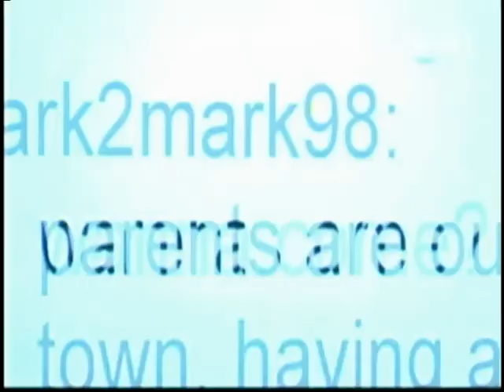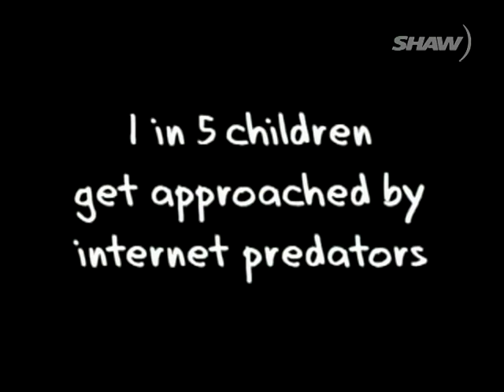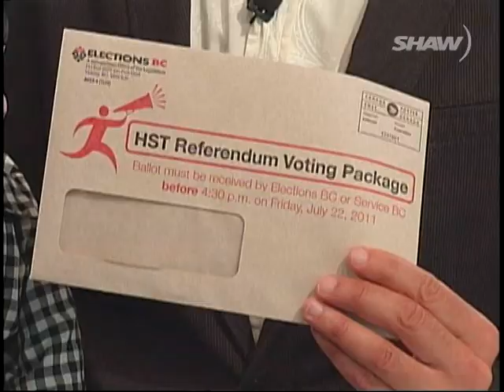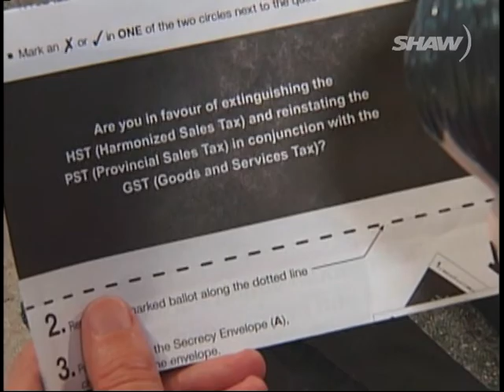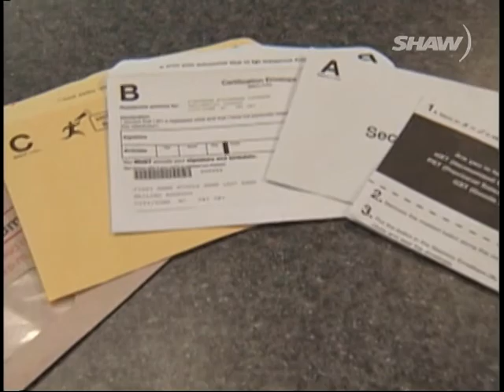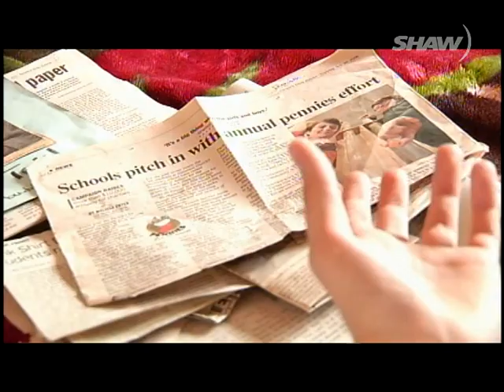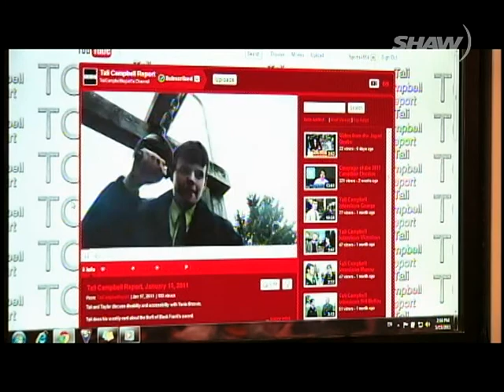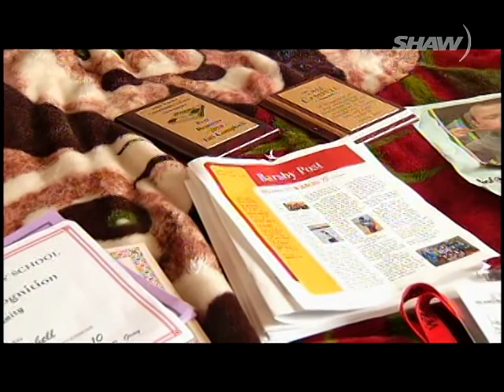The Show: July 13th, 2011 - Episode 5 - Shaw TV Nanaimo Ch. 4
On episode 5 of The Show with host Kait Burgan, we feature Nanaimo musician Dave Hart, CeltFest coverage including bagpipes, fiddlers and dancers and Publicity Maven Kimberly Plumley talks Garlic and Plum Jam podcasts with Dunia Tozy.

Dan Kahan, a colleague from Shaw TV in Victoria gets a crash course in camera operation live on set and Shaw supports John Barsby Communtiy School as they support Japan.

Also featured on this edition of The Show, cyber bullying; how serious it is and what we can do about it and Tara Keeping peeks into the local Real Estate Market with Braden Wheatcroft.